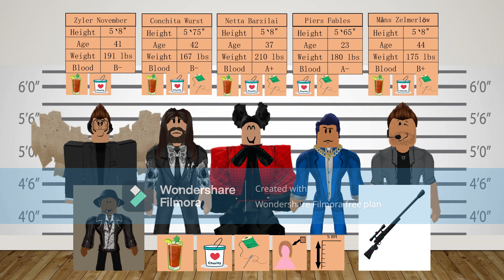Criminal Case: Troubleful Times: Special Case#3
We got a call that a chaos has started during a performance in Eurovision, held in Talent District of URS. After arriving we found a dead man shot to his head, who is familiar to us.